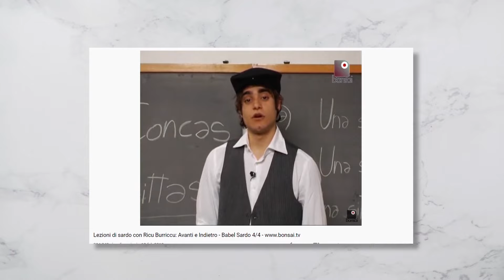DIALETTI e ACCENTI in Italia (da nord a sud) [CON SOTTOTITOLI]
Come cambiano dialetti e accenti tra le diverse regioni d'Italia?

In questo video parliamo di un aspetto importante della cultura italiana. Dialetti ed accenti vengono trasmessi tra le diverse generazioni e sono un tesoro da conservare.

Nel video troverai esempi di parole dialettali, e scene tratte da interviste o spettacoli vari, in cui il dialetto ha un ruolo da protagonista.